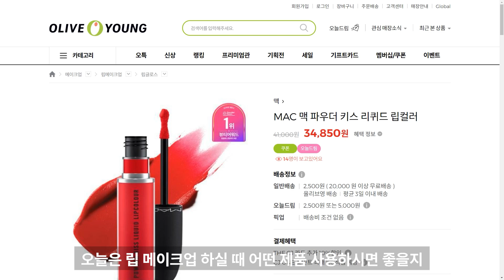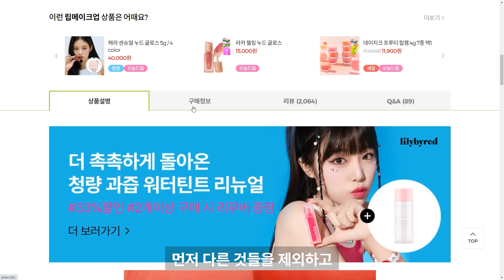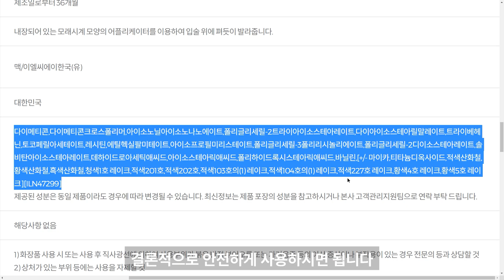2023 립 메이크업 틴트 1위 TOP OF THE TOP 맥 파우더 키스 리퀴드 립컬러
화장품읽어주는남자 선정 2023년 립 메이크업 틴트 1위

TOP OF THE TOP 틴트는 맥 파우더 키스 리퀴드 립컬러 입니다.

맥 틴트 성분이 앞으로 표준이 될 수 있을 것 같습니다.

NAVER : 화장품읽어주는남자

서울디지털대학교 뷰티미용전공 교수 화장품 박사 화읽남과 함께 전국민 꿀피부 프로젝트에 동참해 주셔서 감사합니다.